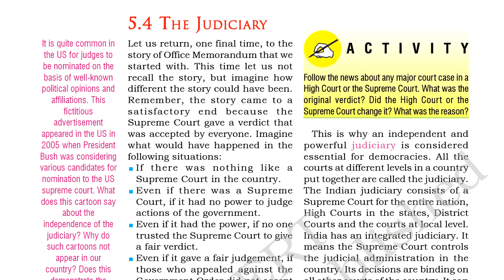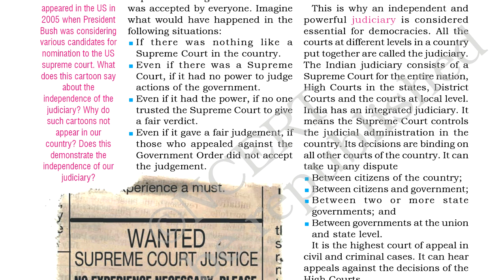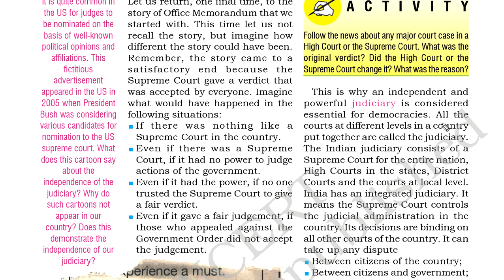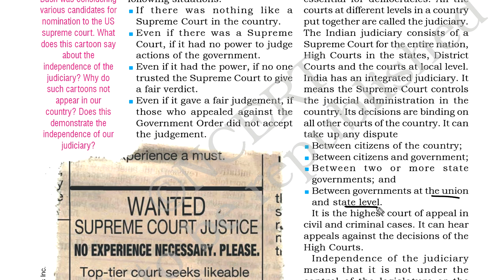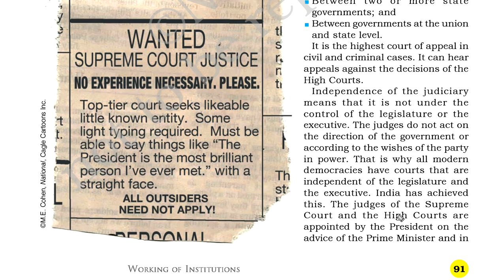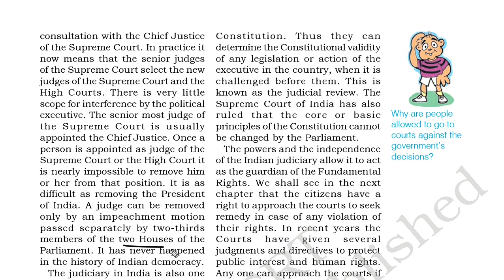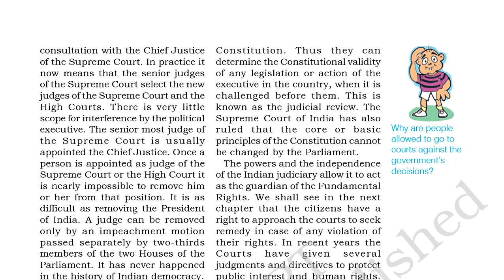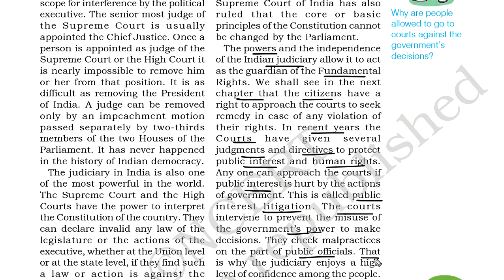Class 9th WORKING OF INSTITUTIONS (PART 6)